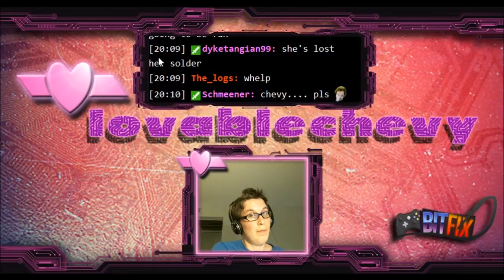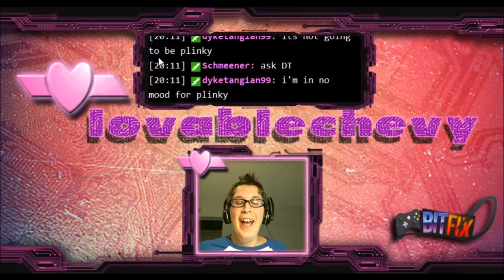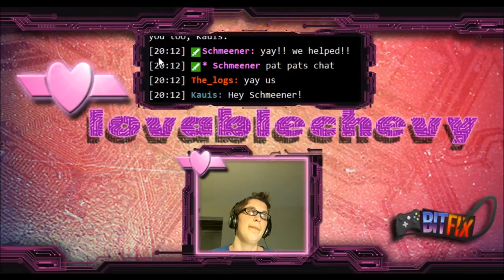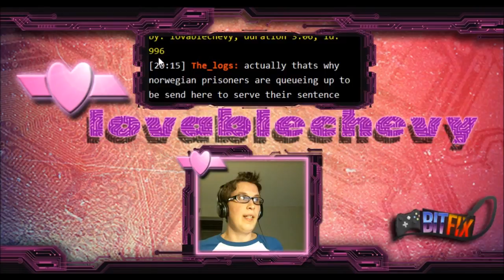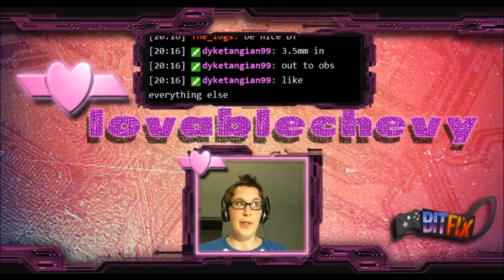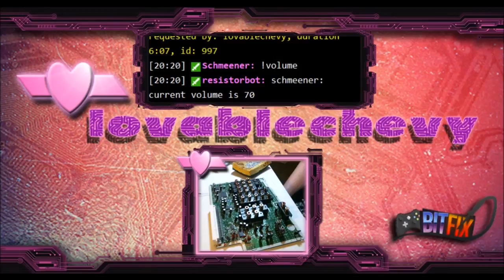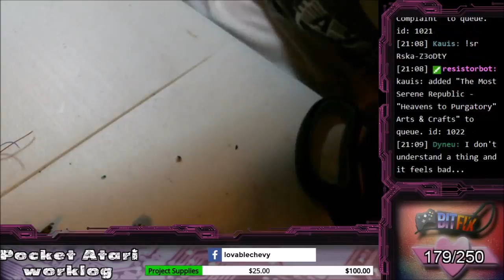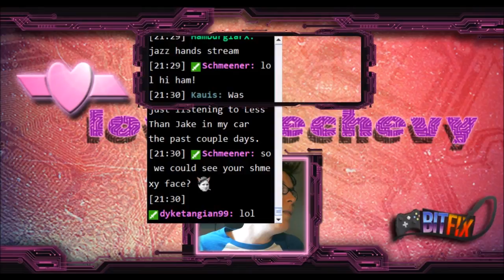Home Made Mix Amp worklog 3/22/16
attempting to make a home made mix amp out of spare parts i have laying around. in this video, i am only able to collect most the parts before twitch dies. sorry it's so short! enjoy!